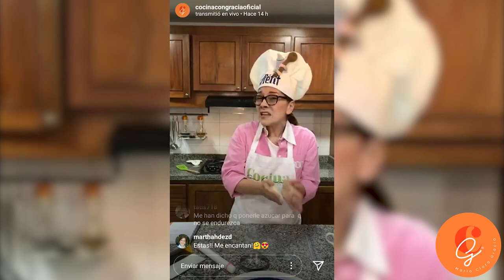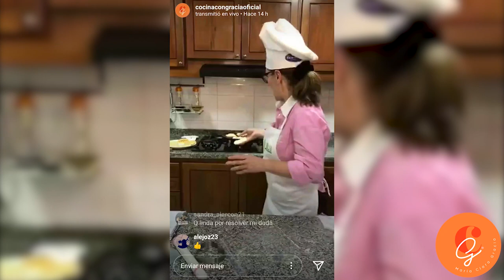Live 2: Arepas con mucho queso | Cocina con Gracia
Les enseño en este “live” a hacer arepas con distintos quesos... ¡mucho queso! Las hice con harina industrial, porque por la situación no encontré el maíz peto en el supermercado; sin embargo, quedan deliciosas. Las hice con el queso mezclado en la harina, también con relleno de queso, o con el queso por encima, y les comparto mi receta de arepa con queso ricotta; la masa queda exquisita.

Aquí los ingredientes:

Arepa tradicional:
2 tazas de harina de maíz industrial
2 tazas de agua tibia
65 g de mantequilla
1/2 taza de queso costeño
1/2 taza de queso mozzarella o doble crema

Arepa con queso ricota
1 taza de harina de maíz industrial
33 g de mantequilla
61 g de queso ricota
1 taza de agua tibia